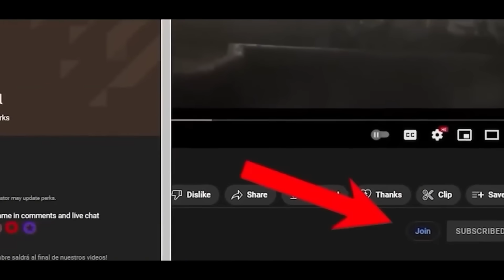Daemon Will Become a White Walker REVEALED! The House of the Dragon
Will Daemon become a White Walker because of the three-eyed raven? The most shocking moment in the latest episode of House of the Dragon, was when Daemon connected to the weirwood trees network in Westeros. This connection gave him a glimpse of the real players behind the scenes. Entities like the three-eyed raven, and even Daenerys herself. Daemon's vision has so many elements that we could make a video about each of them. In this vision we saw what appears to be a Prince Rogue-like character transformed into one of these creatures. Could it be that Daemon is destined to join the Night King's troops, or even become the leader of the White Walkers? How dark is Daemon Targaryen's destiny really? In this video, we'll take an in-depth look at this theory and the clues present in one aspect of Daemon's vision: the possibility of Daemon becoming a White Walker.